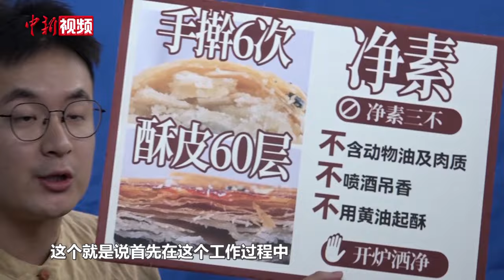江苏：月饼市场创意十足 “悟空”携众多品类齐登场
中秋将至，月饼飘香，各种口味、不同造型的月饼缤纷亮相。有人独爱椒盐五仁，有人心仪柠檬芝士，传统月饼与当地饮食习俗相互融合，派生众多美味。近日，中国新闻社记者走访了月饼生产厂家和百货商店。

制馅、制皮、包馅、烘烤、包装……在南京一月饼厂家的生产车间，工作人员严格按照月饼的制作工序进行生产。 面对月饼市场，老字号在坚守传统的同时，也在谋新求变，努力开辟月饼经济的全新赛道，不少商家选择了新媒体进行直播带货。

不少月饼商家既保留了传统口味，又新添了年轻人喜好的品种。临近中秋节，记者了解到，江苏多地推出了众多特色月饼，有香青菜月饼、鸭血糯月饼、药膳月饼，还有目前最潮的“悟空”月饼。